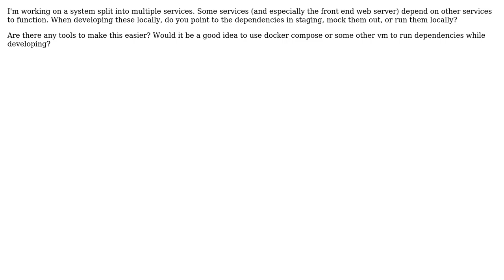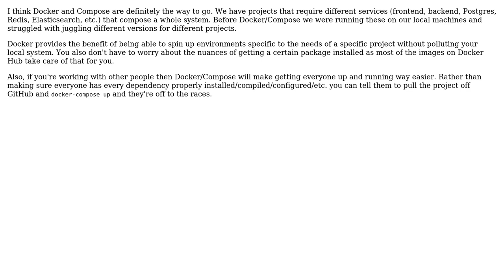Software Engineering: Service dependencies during local development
With thanks & praise to God, and with thanks to the many people who have made this project possible! | Content (except music & images) licensed under CC BY-SA | Music | Images & others | With thanks to user Sean Clark Hess user anthonator and the Stack Exchange Network Trademarks are property of their respective owners. You are responsible for your own actions.